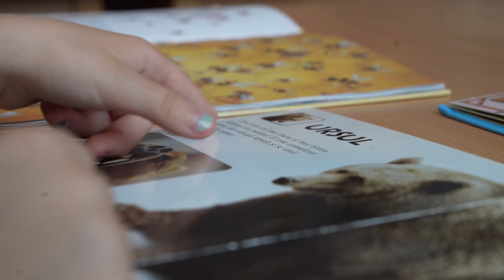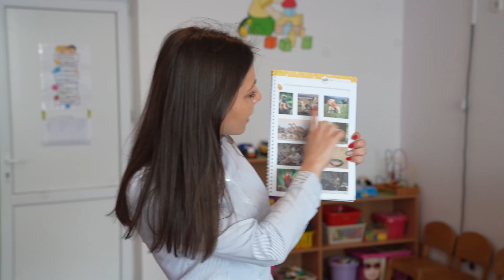PARADISUL COPILARIEI PROMOTIA 2021 - " O zi la gradinita "